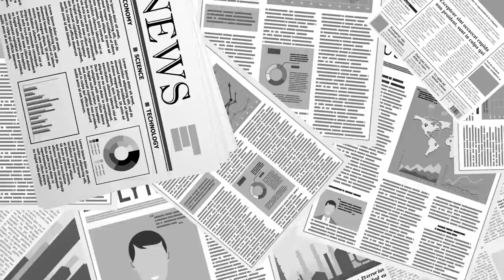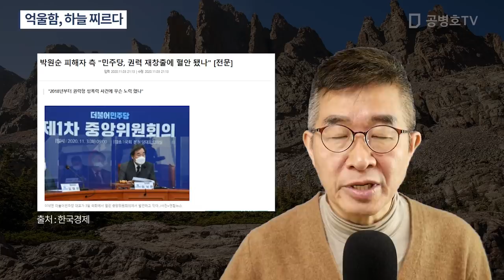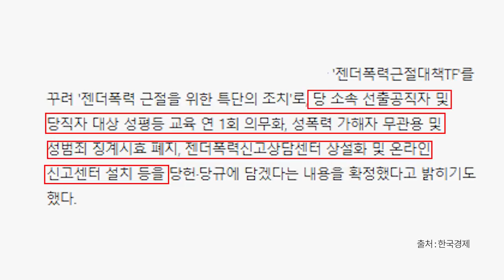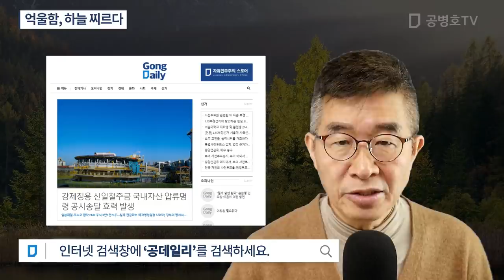억울함, 하늘 찌르다 [공병호TV]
Bitcoin : 3MTW849AkP2ftLeSK2teZHMmzLu7Z83s9U